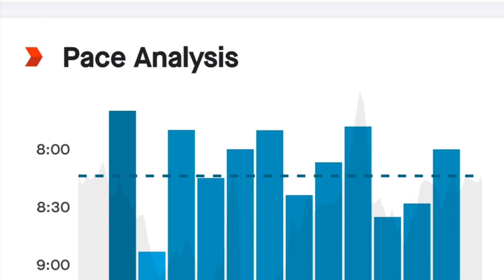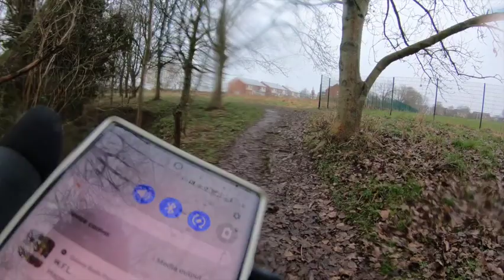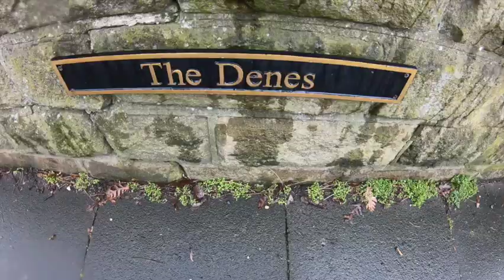14 MILE MUDDY RUN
COLD OLD DAY TODAY ,SO WENT OUT ON A TRAIL RUN THINKING THE ROUTES WOULD BE NICE AND FROZEN HARD ,I WAS SOOOOO WRONG ,ENED UP ALOMST MY ARSE A FEW TIMES IT WAS LIKE A MUDDY ICE RINK